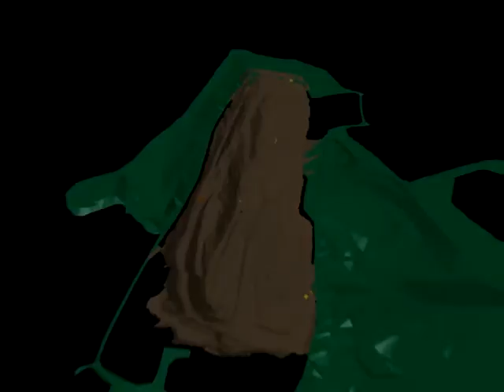Model of Gold Mine Pit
Coastway 3D Model of Laser Scanned Gold Mine